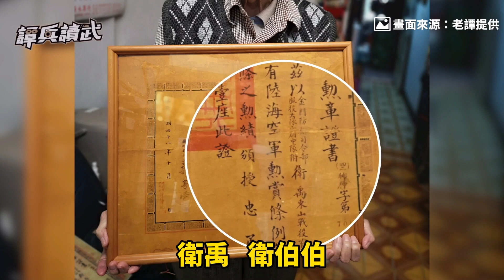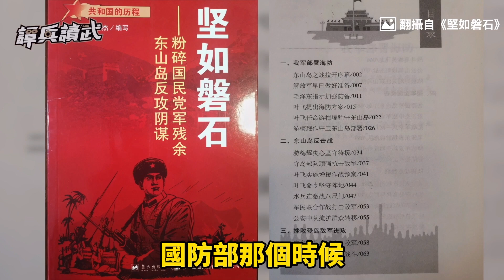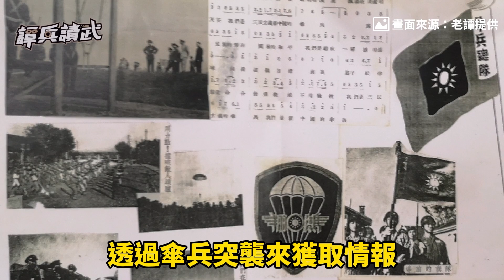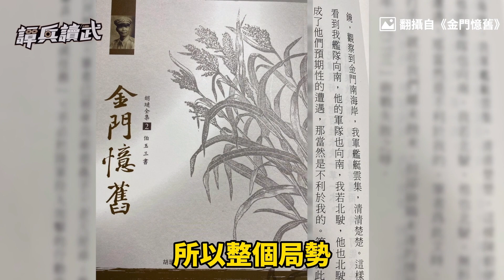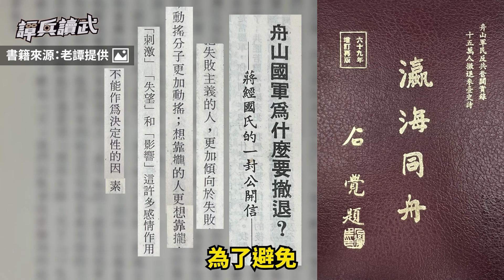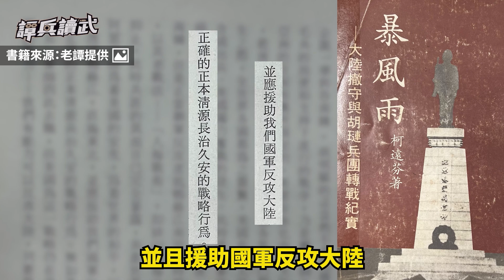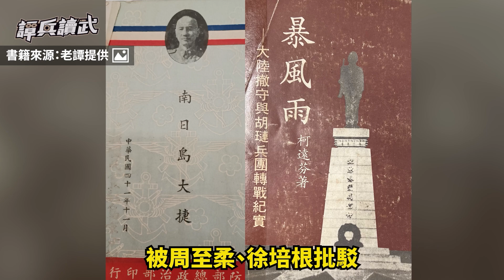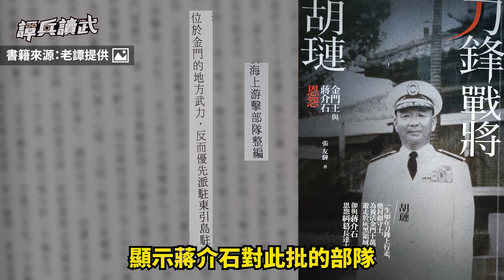【譚兵讀武】最後的島嶼反攻系列